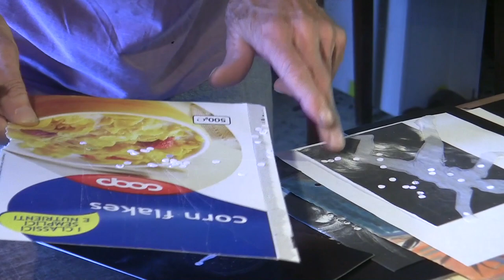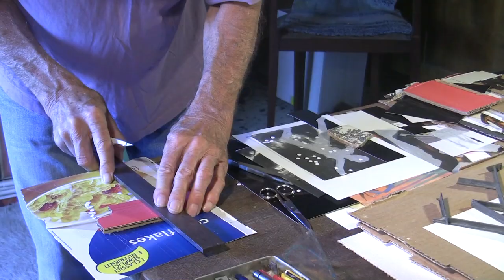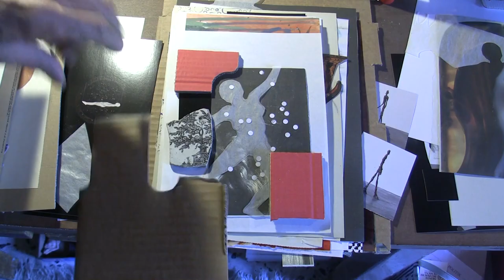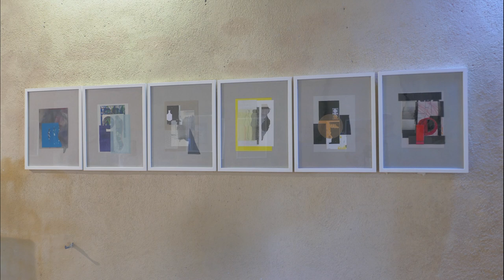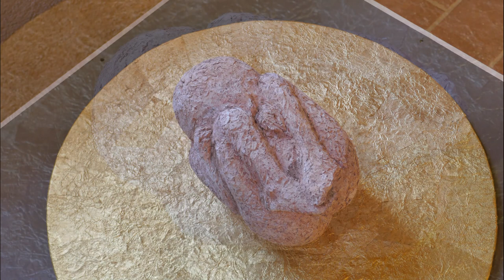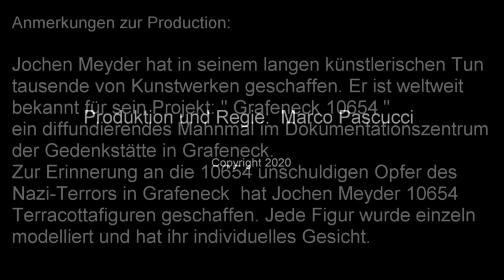Lernprogramm: Collagen mit Jochen Meyder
Jochen Meyder hat schon immer Collagen und Assemblagen geschaffen. Er ist ein geschätzter Bildhauer mit Atelier in  Münsingen und in der Toscana.
Aus Anlass seiner Ausstellung in Arcidosso ist dieses Video entstanden. Am Ende des Videos gibt es einen kurzen Besuch in der Ausstellung.
Meyder gibt wichtige Anregungen über die verwendeten Materialien und über deren Zuordnung in einer Collage oder Assemblage (quasi einer Collage mit dreidimensionalen Objekten).
Wertvoll sind auch einige technische Ratschläge. Danach entscheidet die Kreativität jedes Einzelnen.
Lernprogramm.